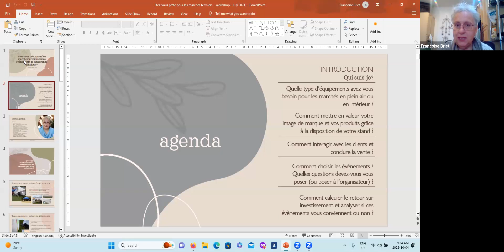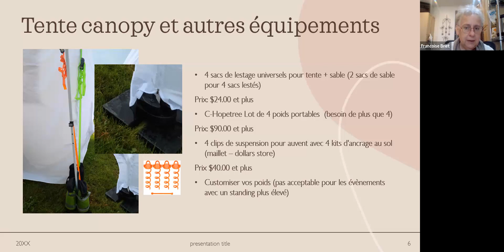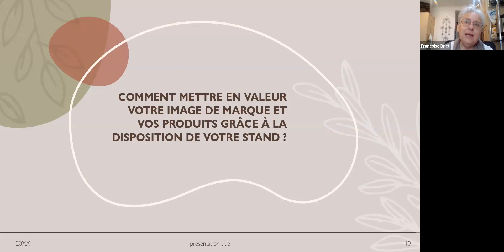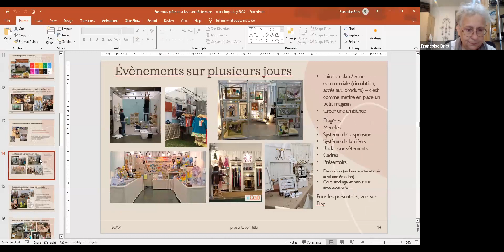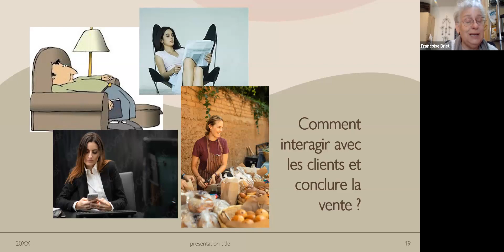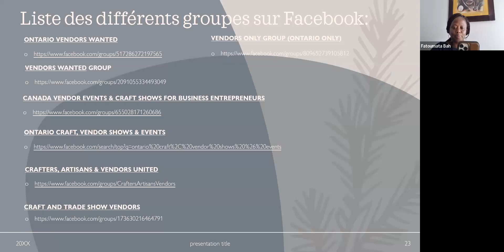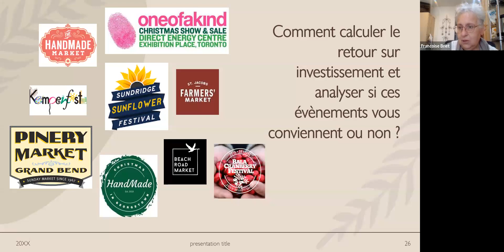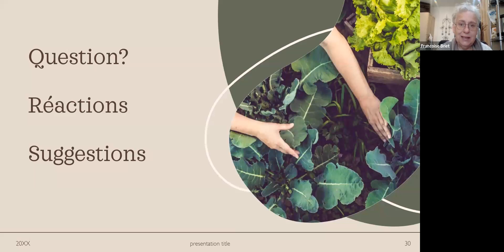Etes-vous prête pour les marchés fermiers ou les évènements de plus grande ampleur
Rejoignez PARO et Françoise Briet pour un webinaire où elle partagera avec vous son expérience très pratique. Elle répondra en particulier aux questions suivantes:

Quelle type d’équipements avez-vous besoin pour les marchés en plein air ou en intérieur ?
Comment mettre en valeur votre image de marque et vos produits grâce à la disposition de votre stand ?